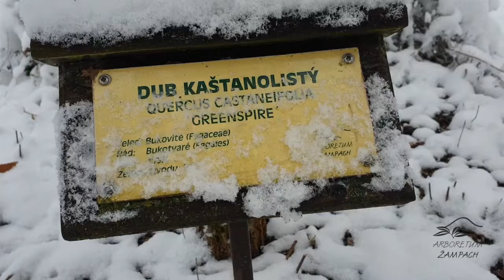Quercus castaneifolia 'Green Spire' dub kaštanolistý